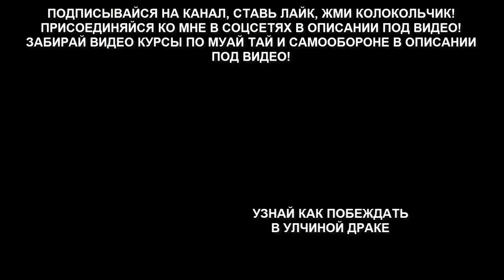ДУРАЧКИ ВЫЗВАВШИЕ НА БОЙ ПРОФЕССИОНАЛОВ - БОКС, ММА, ДЖИУ ДЖИТСУ, ВИН ЧУН, ТАЙ ЧИ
Привет эксперт единоборств! В этом видео обзоре я тебе покажу дурачков, которые решили хайпануть и вызвали на бой настоящих бойцов по Боксу, ММА, Джиу Джитсу.